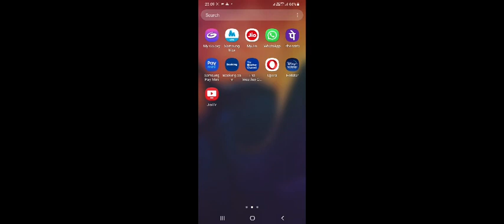Minecraft creative gameplay